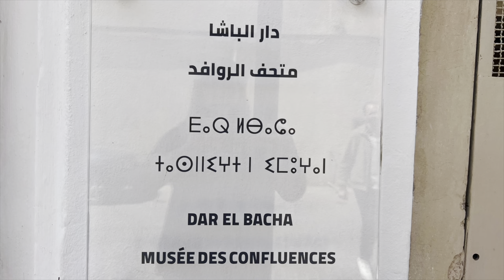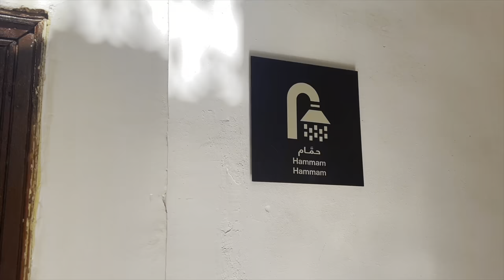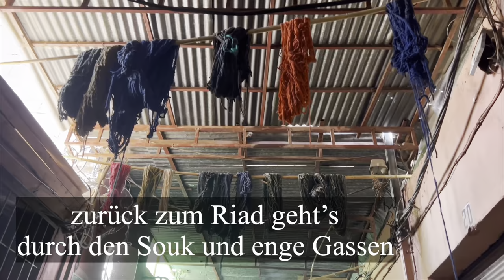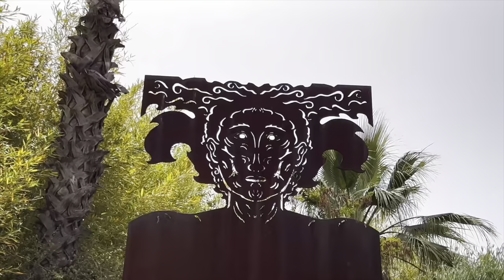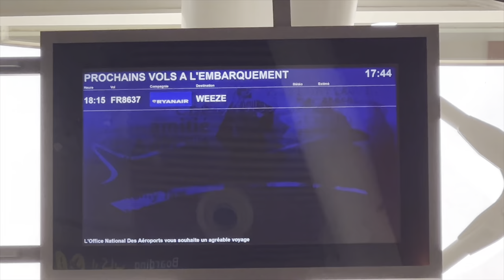VLOG 53 Marokko Marrakech Riad Noga Kastenwagentouren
Diesmal gibt es ein etwas anderes Video, als Ihr es gewohnt seid. Ich (Christa) bin mit meiner Mutter für eine Woche nach Marokko geflogen. Wir wohnen in Marrakech im Riad Noga und haben dort eine wunderbare Zeit. Vielleicht habt Ihr ja Lust, auch mal etwas anderes zu machen und dorthin zu fliegen.